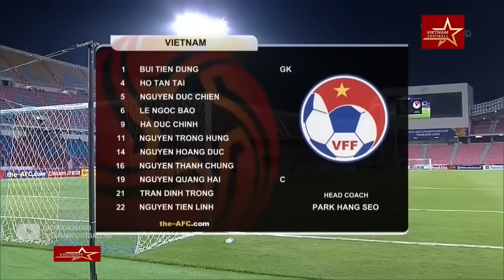Việt Nam - Triều Tiên | Lứa Cầu Thủ Tài Năng Bậc Nhất Lịch Sử ĐTVN